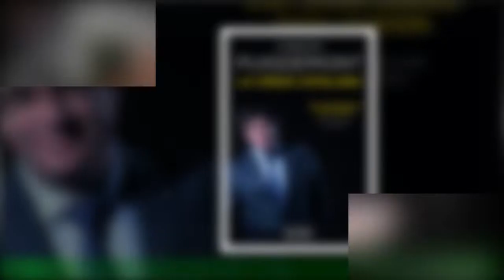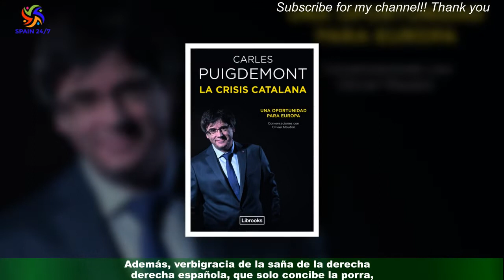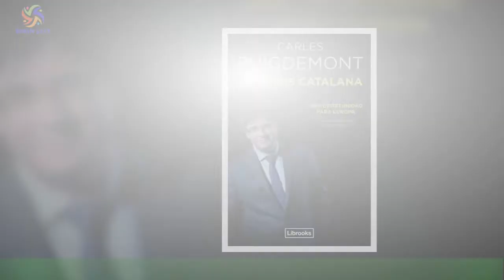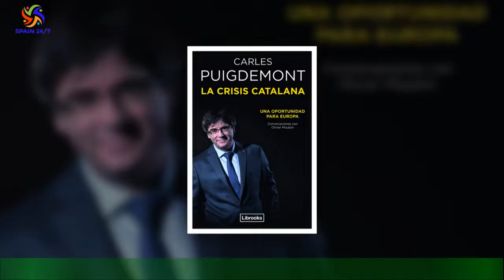Conversaciones Puigdemont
El conflicto es político, y no aceptará ninguna solución de tipo personal; ha habido conversaciones con los socialistas,como bien sabe Pedro Sánchez: estos son los dos grandes ítems de la carta que ha publicado el ‘president’ Puigdemont,a raíz del quinto aniversario de su exilio. Sin duda no es una carta cualquiera.